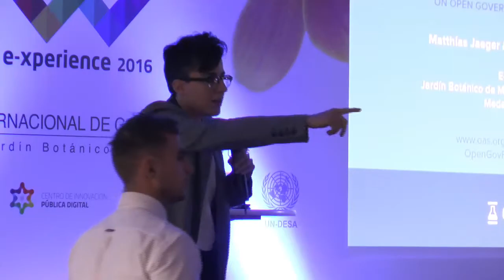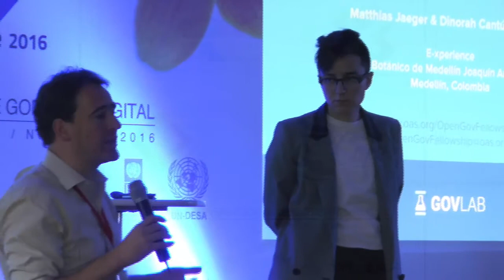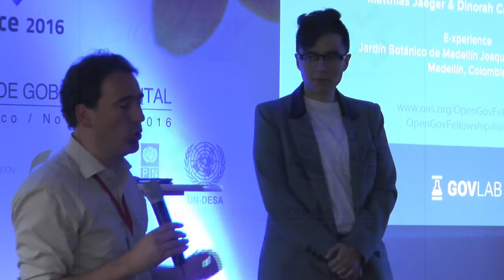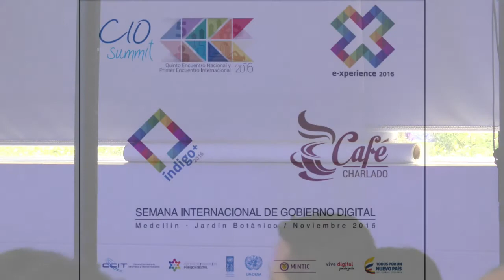Ideas y proyectos de la siguiente generacion de lideres de Gobierno VIII